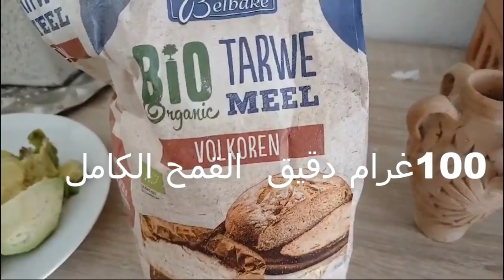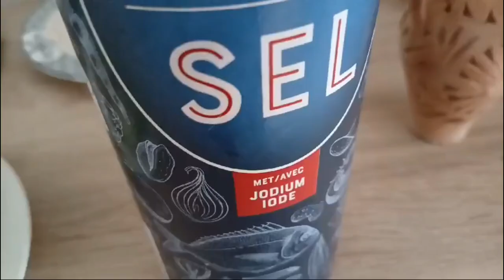خبز الافوكادو المنتفخ بدقيق القمح الكامل بدون خميرة وبدون ماء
ثمرة الافوكادو  90 غرام بدون بدرة
100 غرام دقيق القمح الكامل
ملعقة طعام زيت الزيتون
نصف ملعقة شاي ملح
فص ثوم مهروس
مقدار ملعقتي طعام كزبرة مفرومة ناعم
اضافة القليل من الدقيق  القمح الكامل ادا لزم الامر
القليل من الدقيق الكامل  لرش العجين ومكان العمل
مقلاة غير لاصقة
حرارة متوسطة